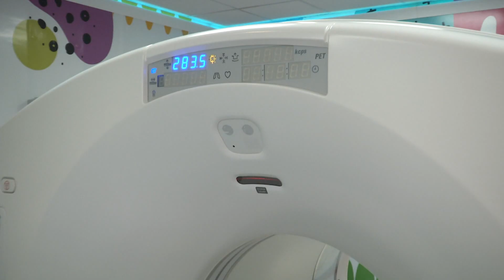OPERATIVO DE SALUD PARA FORTALECER SERVICIO SANITARIO EN LAS LOMITAS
EL MINISTRO DE DESARROLLO HUMANO, ANÍBAL GÓMEZ, DIJO QUE ESTE OPERATIVO DE SALUD LLEGÓ PARA FORTALECER EL SERVICIO SANITARIO DE LAS LOMITAS.
DESTACÓ QUE EL HOSPITAL DISTRITAL N° 2 CUENTA CON PERSONAL ALTAMENTE CAPACITADO Y TODO EL EQUIPAMIENTO NECESARIO PARA ATENDER DISTINTAS PATOLOGÍAS Y URGENCIAS.